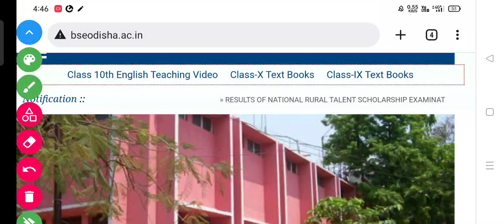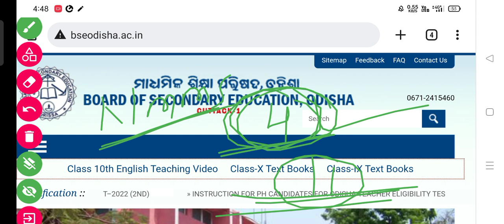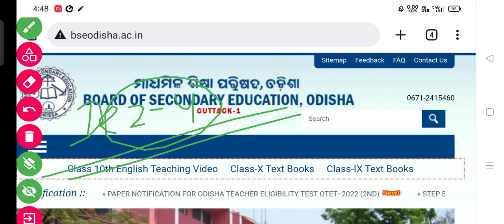OTET EXAM 2022 ADMIT CARD RELEASE DATE || OTET EXAM ADMIT CARD DOWNLOAD